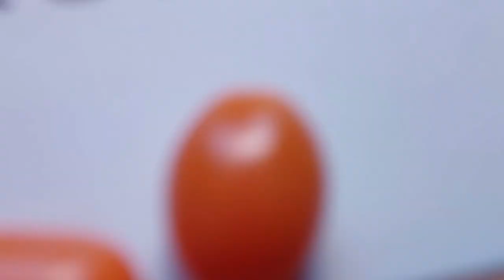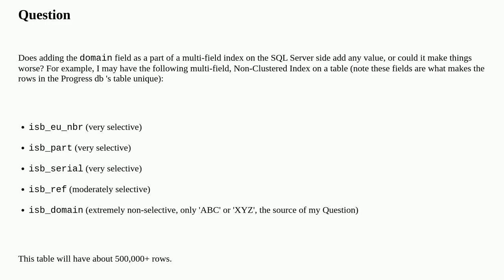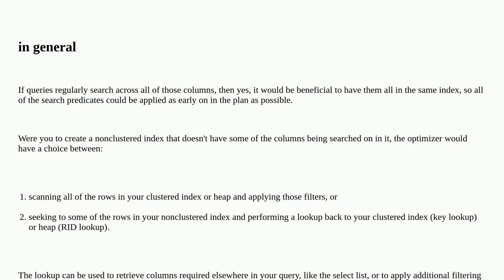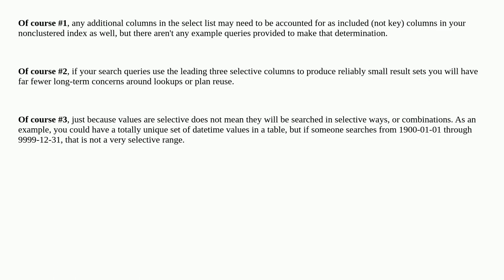Dba: Multi-Column Indexes with a Low Variance Column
Multi-Column Indexes with a Low Variance Column

A special thanks goes out to the community

  sql-server index-tuning